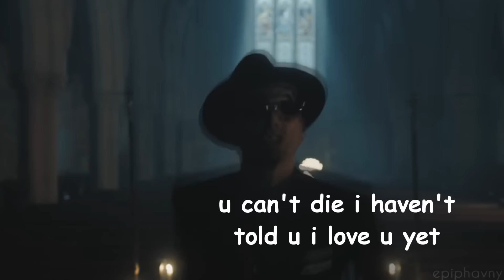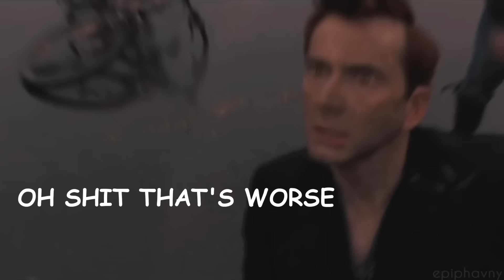crowley being in love with aziraphale for 4 minutes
edit from 2023: so coming back to this video after 4 years is definitely something !! the editing style is atrocious but i was 12 or 13 so bless my heart i wanted to make ppl laugh. the video is still cute though :) and i'm happy it's made others happy too even after all this time!

this whole video should've actually been all of their screentime together because it's never not obvious that crowley is in love but i can't upload full episodes or i'll get copyrighted...a shame.